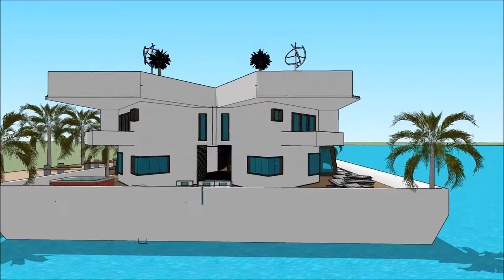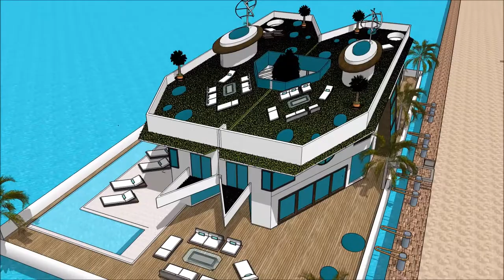Houseboat Amsterdam Houseboat GOTHENBURG Yacht Show in SVERIGE HUSBÅT BÅTMÄSSAN – GOTHENBURG BOAT SH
The houseboatzania launching an innovative high-end luxury yacht houseboat home design potentially as a display of exhibition of the Houseboat Amsterdam Houseboat GOTHENBURG Yacht Show in SVERIGE HUSBÅT BÅTMÄSSAN – GOTHENBURG BOAT SH.

The collection of the Houseboatzania concept of Houseboat Amsterdam Houseboat GOTHENBURG Yacht Show in SVERIGE HUSBÅT BÅTMÄSSAN – GOTHENBURG BOAT SH consists of high luxury and architectural art pieces in minimalism combined with living on the waterfront of the harbour of

The houseboat yacht design has the basis to sustain living with high standards and contemporary structural design at Houseboat Amsterdam Houseboat GOTHENBURG Yacht Show in SVERIGE HUSBÅT BÅTMÄSSAN – GOTHENBURG BOAT SH with numerous of prospects for excessive living and celebrating the desire of life worldwide: